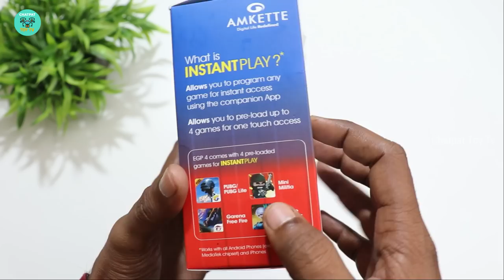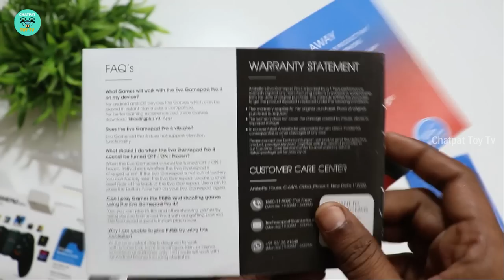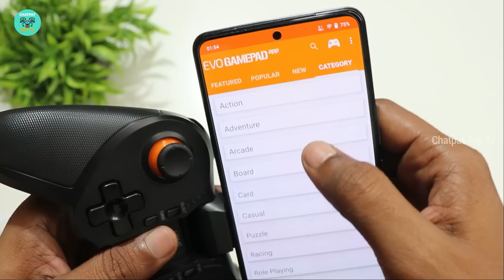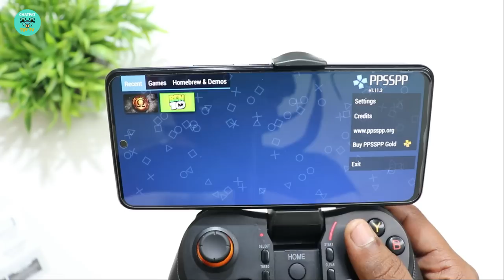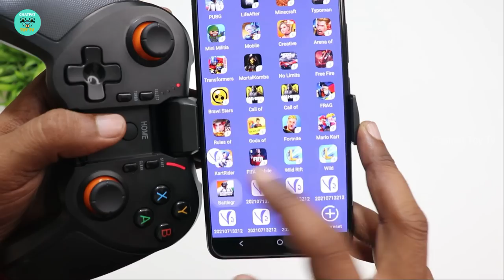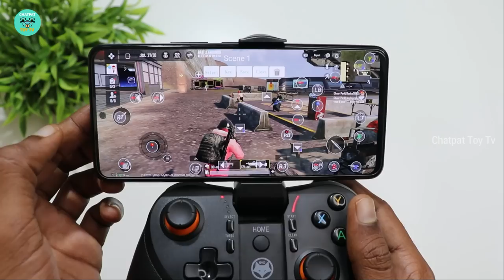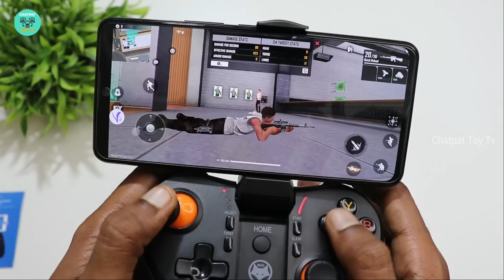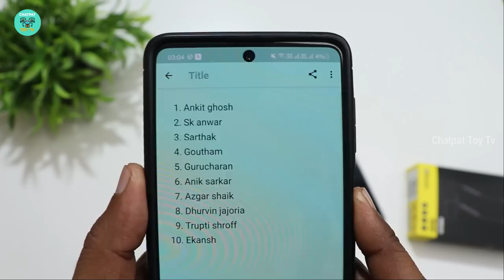Best Wireless Gamepad For Android Mobile - Amkette Evo Gamepad Pro 4 Unboxing - Chatpat toy tv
Amkette Evo Gamepad Pro 4 for Android Smartphones with Instant Play (Works with BGMI/PUBG, Call of Duty, Mobile Legends,Freefire and many more) (iPhone and MediaTek Devices Not Supported)
Dosto aaj ki video mai maine Unbox aur review kiya hai amkette evo gamepad pro 4 yeh gamepad specially android mobile ke liye design kiya gaya hai isko use karke bgmi/pubg,freefire call of duty asphalt jaise games khel sakte hai

Amkette Evo Gamepad Pro 4 Features

Smartphone’s are the new gaming consoles. Fulfill its destiny with the Evo Gamepad Pro 4, and play practically any game with a gamepad - including PUBG,BGMI Call of Duty, Mobile Legends and more on your Android* Smartphones.
The EGP4 comes with 2 modes - Instant Play mode on Android (*Snapdragon, Kirin, and Exynos only. Meditek NOT supported), and Native/HID mode on ALL Android phones. Games with Native gamepad support like Asphalt 9, Minecraft, Fortnite can be played on All Android Devices. Games like PUBG and Mobile Legends can be played on All Android phones except Mediatek. (The gamepad does not work as a standard remote)
Instant Play lets you program any touch point on your screen to any button on the Gamepad and save the configuration to the gamepad. With a little setup you can play practically any game. We’ve pre-loaded 4 games already - PUBG,BGMI Mobile Legends, Mini Militia and Free Fire. Call of Duty is also supported!
The Evo Gamepad Pro 4 comes with 2 additional quick access buttons on the back, Turbo Function, Analog Polyshine Joysticks, Triggers, and many Action Buttons. Simply load your phone on the Secure Clamp, and get Gaming!